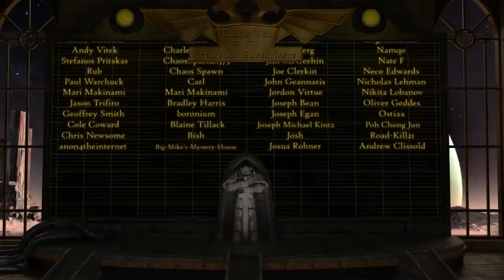Adepta Sororitas: A History of the Sisters of Battle (Wahammer 40K Lore)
Being a record of the daughters of the Emperor, the Battle Sisters of the Adepta Sororitas, and divers discussions therein upon their history, structure, culture, and traditions.